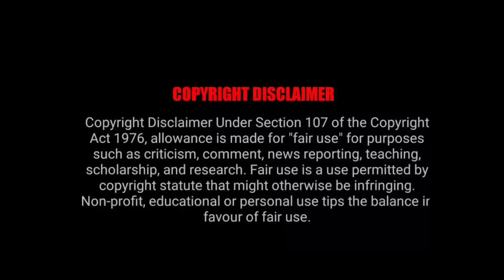Part 3 | Psycho CEO Forced Marriage To poor girl for Revenge (हिन्दी) Chinese Drama Explain in Hindi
Hello everyone..

DRAMA NAME: 👉  ?
Created by: ?

marriage for revage
love after marriage
love contract
contract marriage
contract relationship
forced love
Contract love
forced love dramas thailand
contract girlfriend
secret love story
secret love
drama trrends
ruthless ceo torched his wife
Cdrama
hate to love
revenge drama
devil ceo
devil ceo torched his innocent wife
forced love
drama trends
devil husband
chinese drama

toxic love story
chinese drama in hindi dubbed
hate-love
devil ceo
devil husband
bella mahato
forcedkiss
billionaireceo
kiss
forced marriage drama
forcefully physical relationship korean drama
hate to love
kiss scene
movie explained in hindi
bellamahato